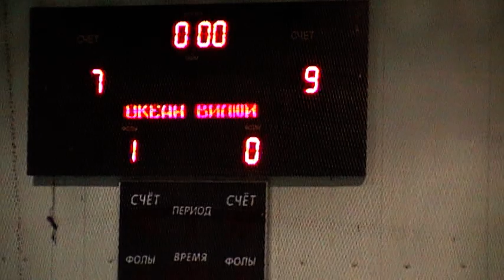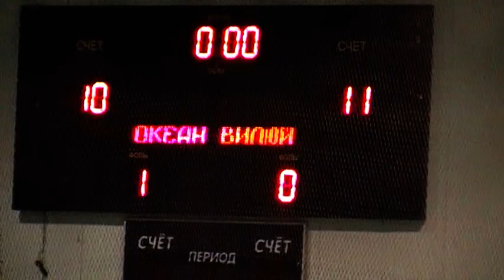Волейбол 2012 год. Камчатка "Океан" п.Рыбачий - "Вилюй" п.Приморский